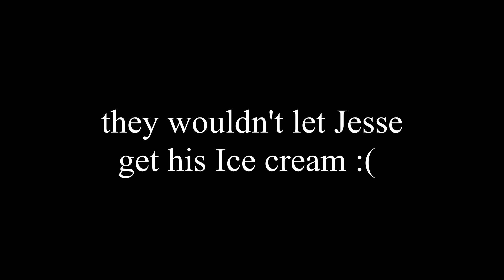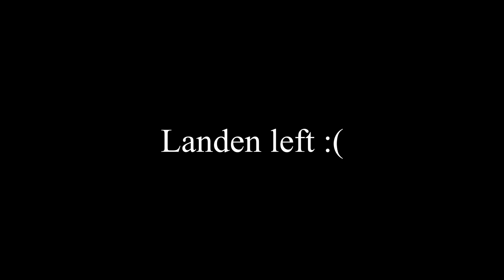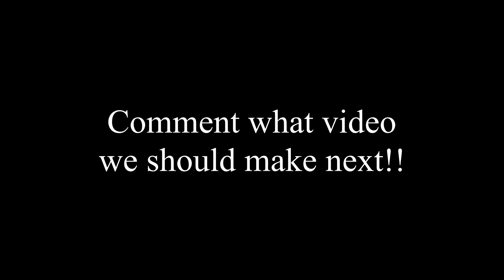THIS DID NOT END WELL!! - Vlog 01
What do I put here again?